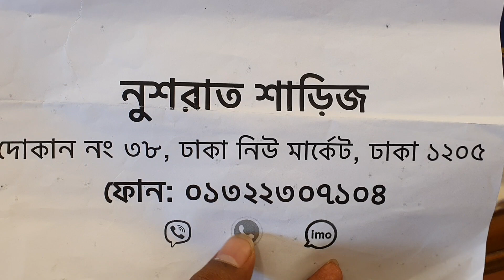অরিজিনাল বেনারসি কাতান শাড়ি কালেকশন।